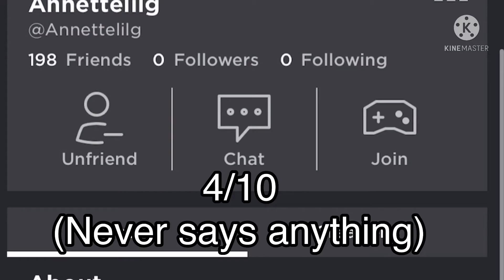Rating my friends (part one) (^o^)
Not trying to be mean if you are one of my friends